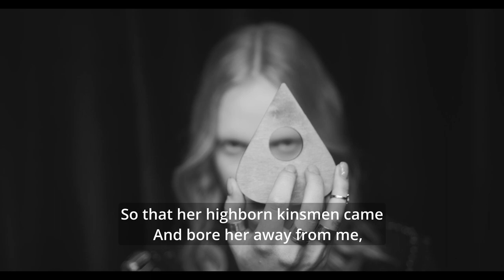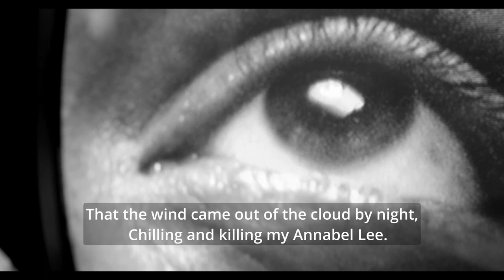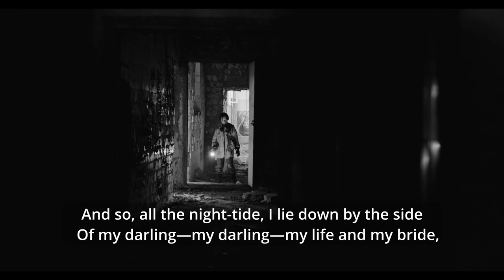Annabel Lee by Edgar Allan Poe 🎬 Goth Edit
In Edgar Allan Poe's "Annabel Lee," the poet weaves a hauntingly beautiful tale of love transcending mortal bounds, as he mourns the loss of his beloved Annabel Lee and contends with the forces that conspired to separate them. Poe's verses resonate with an ethereal romanticism, exploring themes of undying love and the relentless grip of jealousy, leaving readers captivated by the tragic, otherworldly charm of this love story.

How does Edgar Allan Poe poetry make you feel?